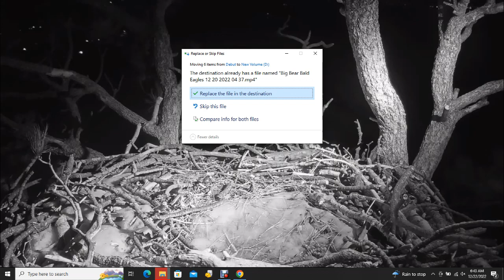Big Bear Bald Eagles 12/22/2022 03:52